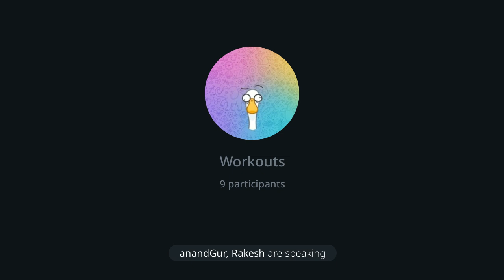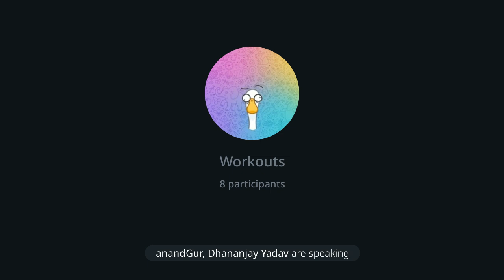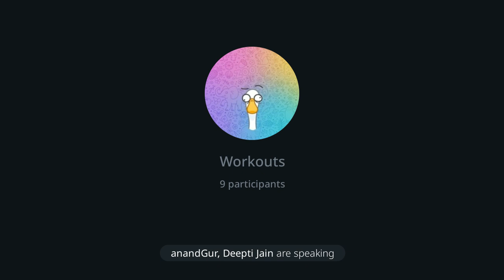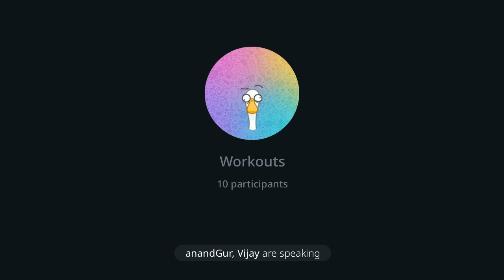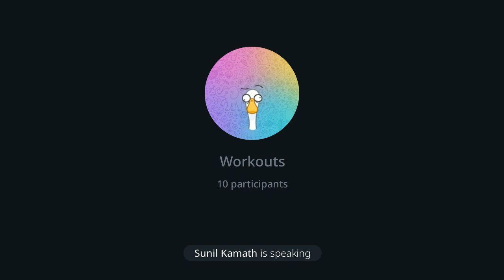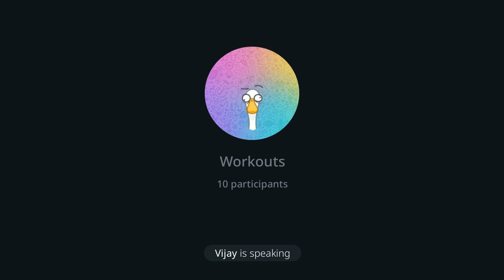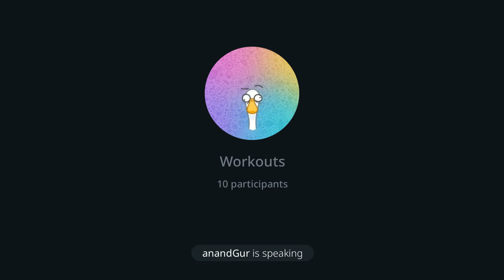Batch 4 Fy 23-24 Session 48